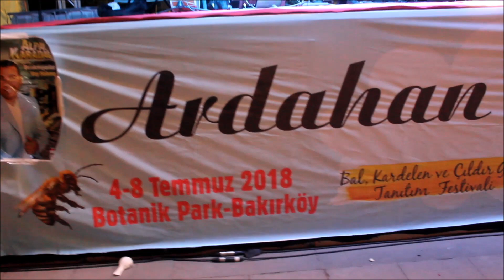Özcan Burcalı...Yazımı kışa çevirdinTHM (ARDAFED)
Özcan Burcalı...Yazımı kışa çevirdinTHM (ARDAFED) Ardahan dernekler federasyon başkanı Fakir Yilmaz ve üye derneklerinin düzenlediği Ardahan gunleri kültür ve sanat festivali (Ahmet ÖZDAMAR)